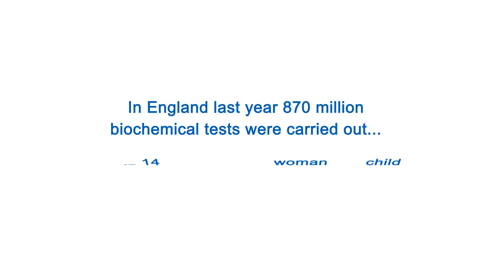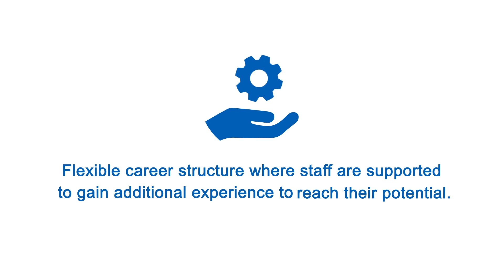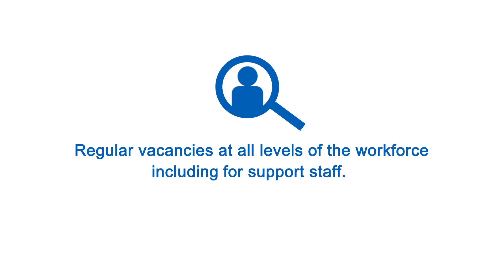Pathology Careers at North Bristol Trust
Severn Pathology's mission is to provide a best in class, high quality, innovative, pathology service that serves the South West of England and beyond.

At North Bristol NHS Trust you’ll be part of a sub specialized team. You'll work in a brand new purpose-built Pathology Centre at the heart of patient care, within a trust that values your clinical and professional progression.